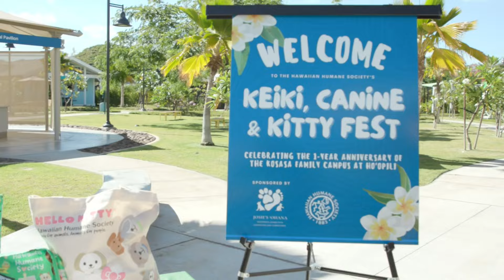Celebrate the First Anniversary of Kosasa Family Campus at Keiki, Canine & Kitty Fest!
The Hawaiian Humane Society is set to celebrate the one-year anniversary of its Kosasa Family Campus at Hoʻopili with the inaugural Keiki, Canine & Kitty Fest. This family-friendly event will take place on Saturday, August 3rd, from 10 a.m. to 1 p.m., and promises a day of fun and community engagement.